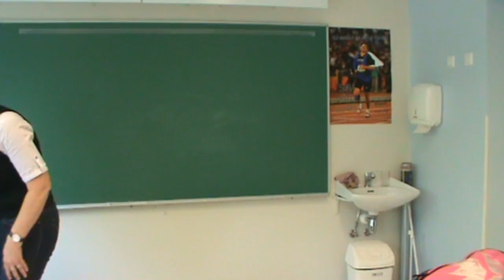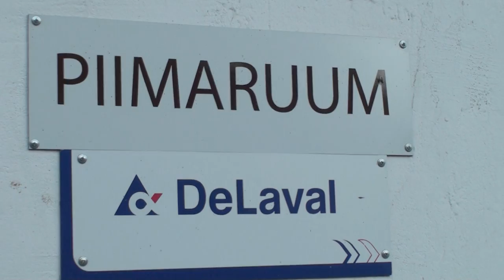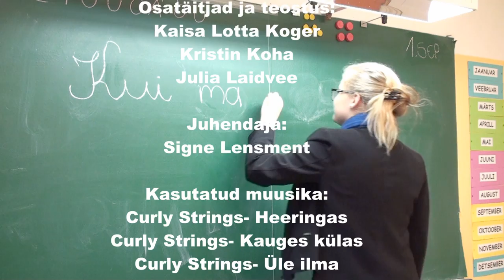Kui ma elaksin maal...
JUST FILMi ja PÕLLUMAJANDUSMINISTEERIUMi maaeluteemalise videokonkursile “ÜKSKORD MEIE KÜLAS… 2” esitatud film.
Osatäitjad ja teostus: Kaisa Lotta Koger, Kristin Koha, Julia Laidvee
Juhendaja: Signe Lensment
Paikuse Huvikool
2014